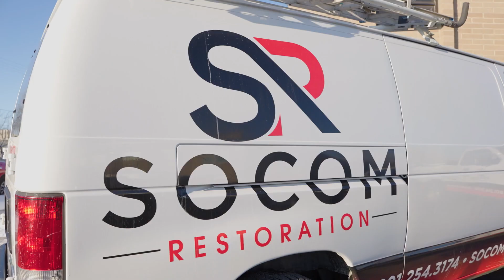SoCom Restoration Brand Video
Want to find your brand story? to discover your brand, story, and messages.